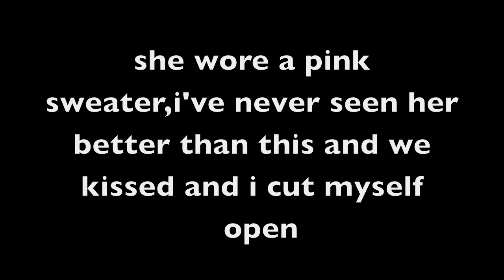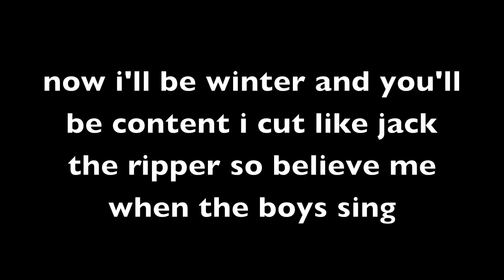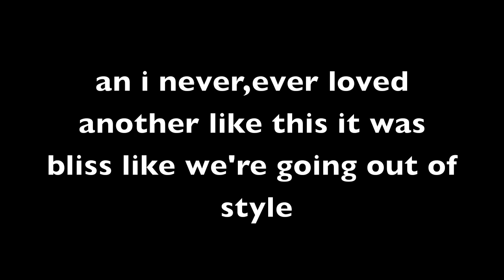JACK THE RIPPER (w/lyrics)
i know once again its not my fav song but it short stack:D
(i make absolutely no sense)